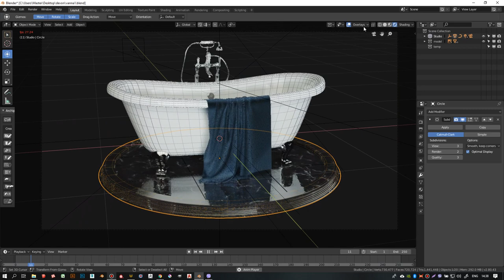Eevee render Devon&Devon Admiral2